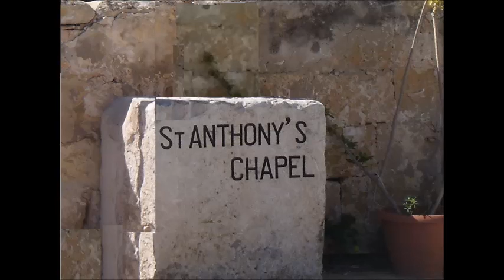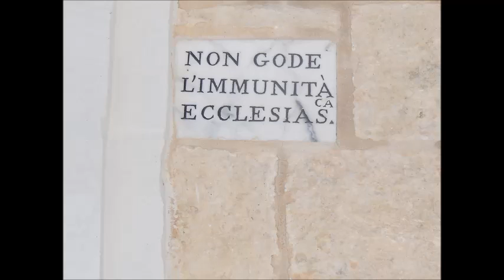16 Kappella ta' Sant Antnin Marsaskala by Joe Grech.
Kappella Nru. 16. kappella dedikata lil Sant Antnin ta' Padova, qeda fuq ir-rih tal-Park tal-Familja, Wied il-Ghajn.-Marsaskala ritratti u film minn Joe Grech.
St. Anthony Chapel at Marsaskala by the Family Park. Pictures by Joe Grech..